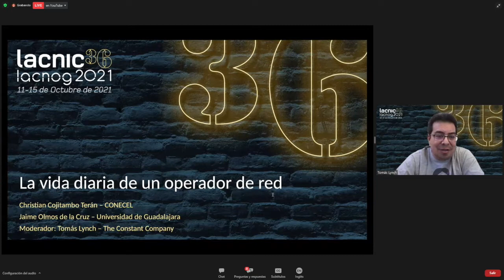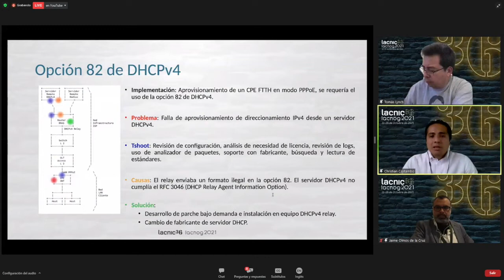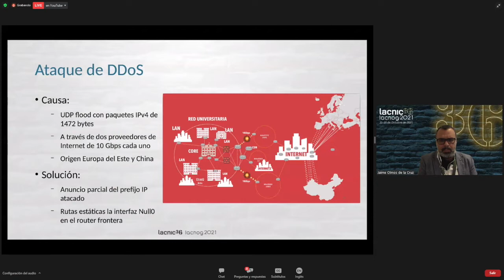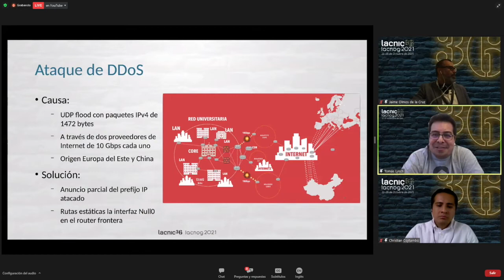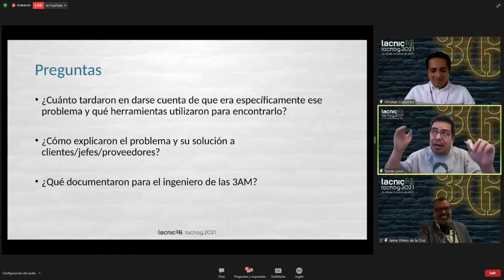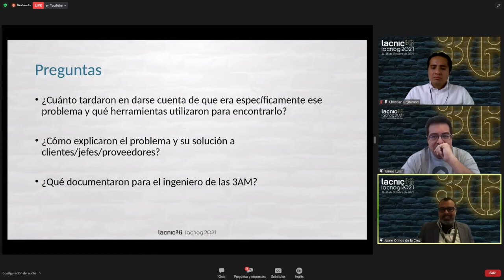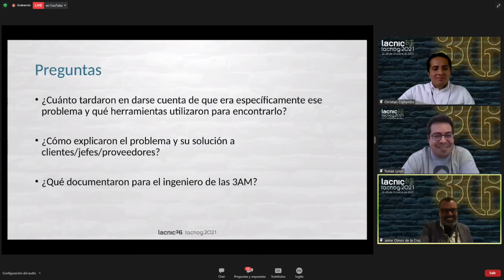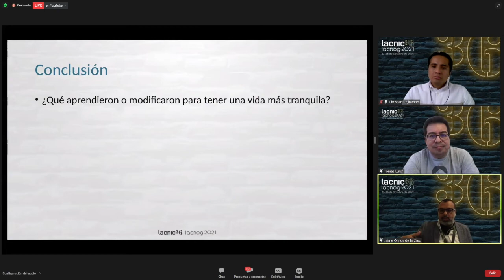Panel: "The Daily Life of a Network Operator"